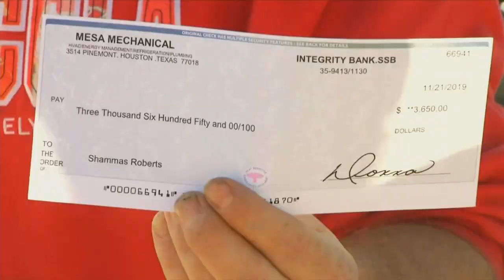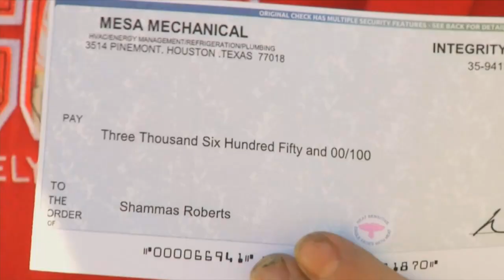Cleveland family urges others to look out for car wrapping scam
One family thought they would have some extra cash in their pockets for Christmas but when they went to the bank to cash the check the learned they had been scammed.